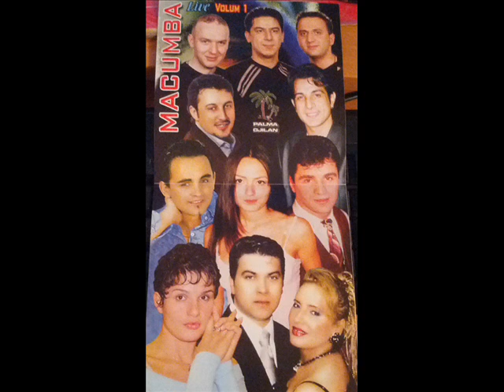Mimoza Shkodra - Veten e mallkoj